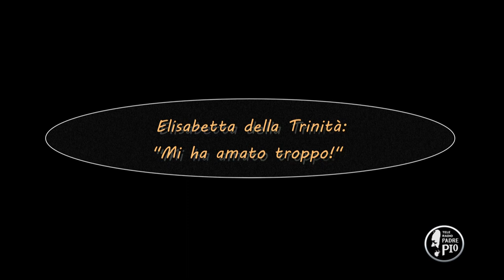Elisabetta della Trinità: "Mi Hanno amato troppo" (Dritto al Cuore 19 Dicembre 2021)